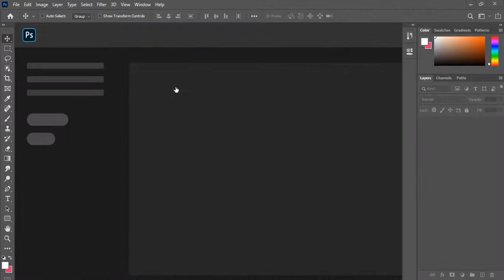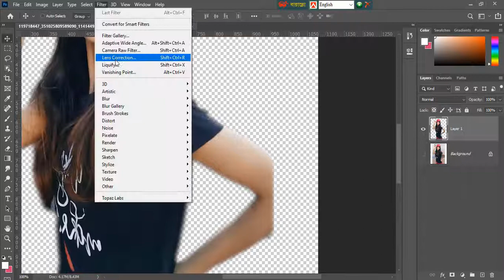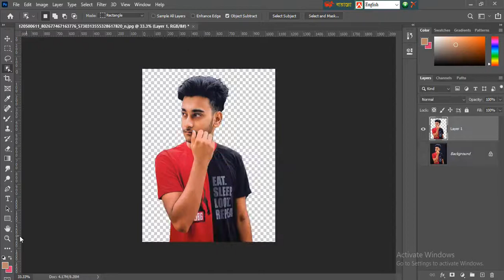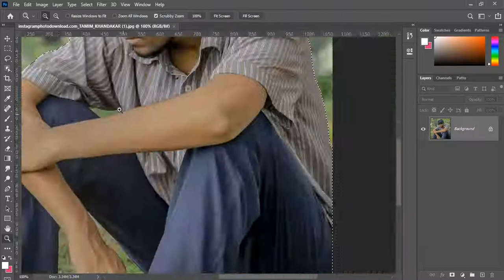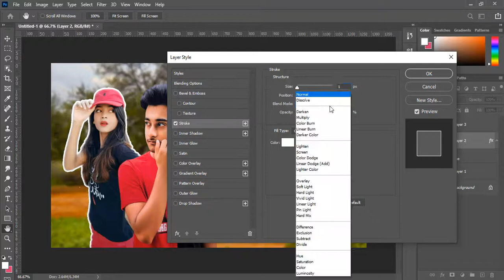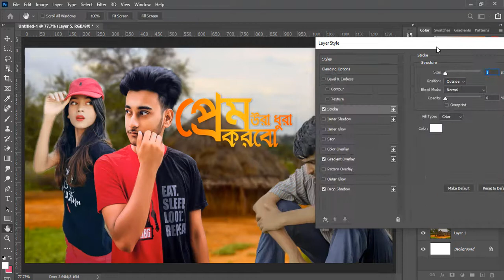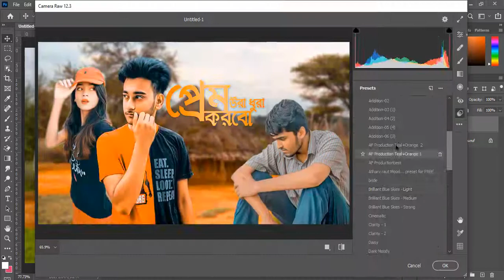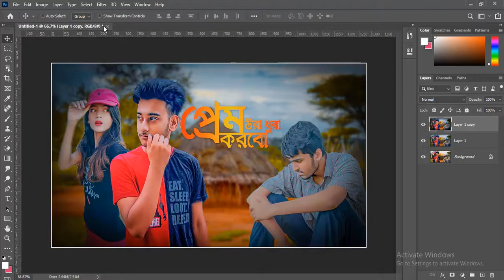Prank King Entertainment Thumbnail Breakdown | Arohi | Miraj | Thumbnail Edite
* In this video we will show You can also easily create YouTube thumbnails like Prank King Entertainment. 2021*
আমি ভিডিওতে দেওয়া ফটোগুরো তাদের ইনস্টাগ্রাম আইডি থেকে সংগ্রহ করেছি তাই থাম্বনাইল এর Quality একটু খারাপ হতে পারে তার জন্য আমি অত্যন্ত দুঃখিত।

ভিডিওর কোথায় কি আছে-
2:10 Arohi Mim Photo Cut
3:30 Miraj Photo Cut
4:44 Tamim Khondoker  Photo Cut
5:40 Main Thumbnail Edite
8:34 Colour Grading

The purpose of starting our youtube channel is to provide IT support and graphic design training. Encourage us with our channel so that we can do better in the future and give you more and more good video tutorials and good work gifts will give us courage in your small inspiration. One like will inspire us to take our next step. Help because today's children are the future of tomorrow we can be small but big from small so always give a little inspiration to the little ones.

আপনারা যদি কম টাকায় ভালোমানের ইউটিউব থাম্বনেল ইডিট করতে চান তাহলে যোগাযোগ করুন এই নাম্বারে-
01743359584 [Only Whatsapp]